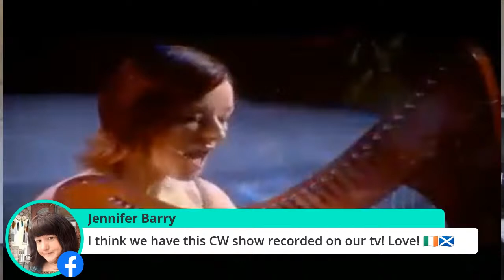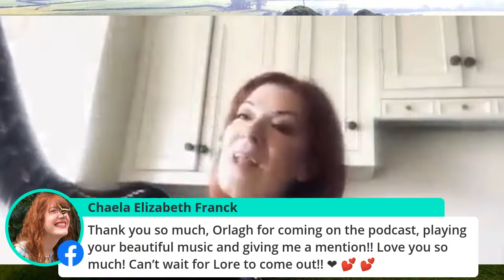MÁIRÉAD MONDAYS WITH SPECIAL GUEST ÓRLA FALLON!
Great to see you here on maireadnesbitt Máiréad Mondays with my special guest my brilliant and beautiful friend orlafallon solo artist and original member of celticwoman! NEW album LORE comes out July 24th! The podcast episode is here!

Song;Isle of Inisfree
Artist;Celtic Woman
Album;Decade. The Songs, The Show, The Traditions, The Classics.
Writers;Dick Farrelly
The Orchard Music, UMG (on behalf of Celtic Collections); UNIAO BRASILEIRA DE EDITORAS DE MUSICA - UBEM, Warner Chappell, LatinAutor, ASCAP, UMPG Publishing, SOLAR Music Rights Management, CMRRA, EMI Music Publishing, and 12 Music Rights Societies